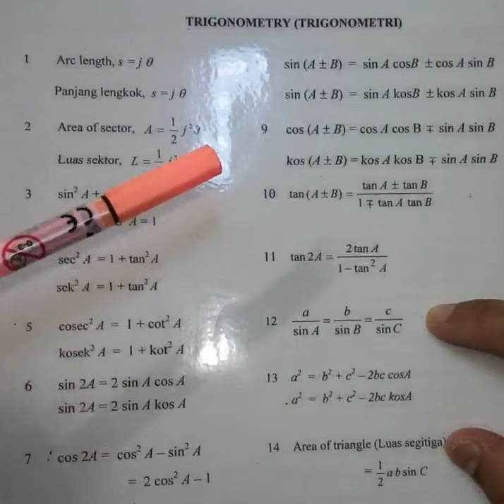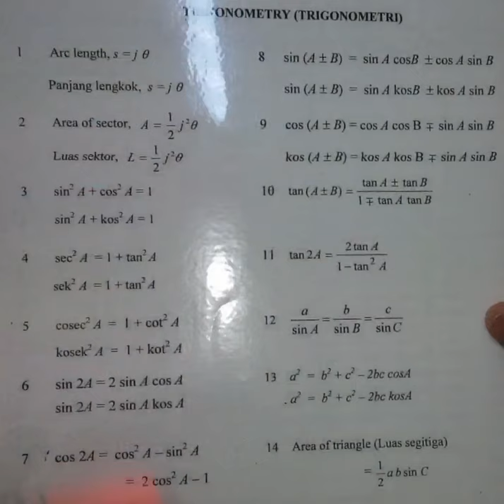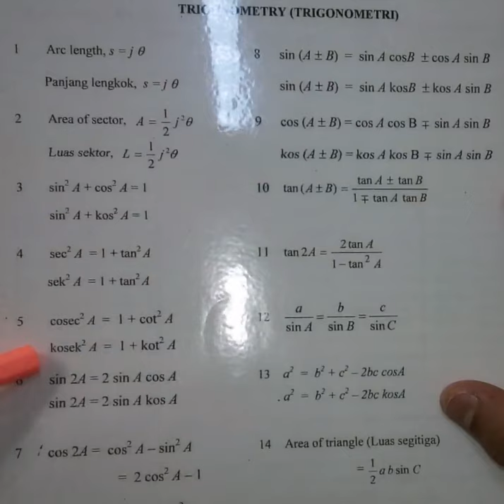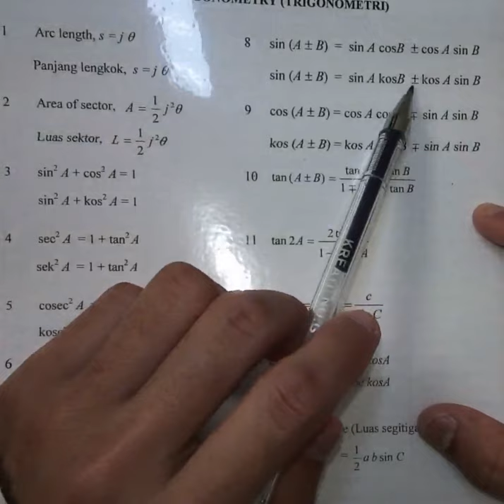5.5.4 Menyelesaikan Persamaan Trigonometri (KBSM F5 : Bab 5) (PK 14)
Assalammualaikum & Selamat Sejahtera ☺️

Wahhhh..dah habis rupanya PdPC kita untuk Bab 5 : Fungsi Trigonometri ni. Latihan Penilaian Kendiri 14 ni adalah latihan terakhir untuk subtopik Menyelesaikan Persamaan Trigonometri dengan Menggunakan Rumus Penambahan & Rumus Sudut Berganda 😇

Sila klik timestamp di bawah untuk jump ke timeline tertentu 👇

00:01 Kaedah Membaca Rumus Trigonometri ketika SPM (TIPS❗️)
Perbincangan Penilaian Kendiri 14, Buku Teks KBSM Tingkatan 5, m/s 144
19:53 Soalan 1
42:13 Soalan 2
1:05:04 Soalan 3
1:17:50 Soalan 4
1:27:42 Soalan 5